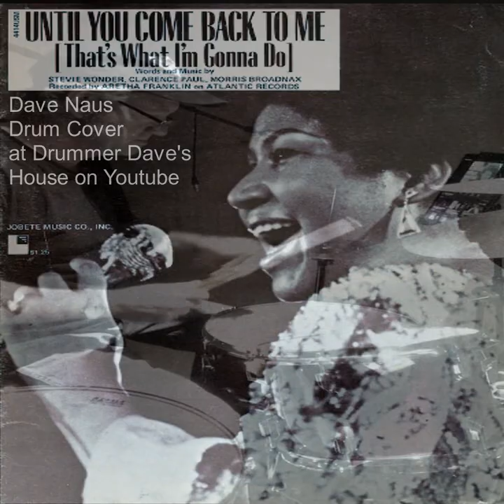"Until You Come Back To Me" Dave Naus Drum cover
"Until You Come Back to Me (That's What I'm Gonna Do)" is a song written by Morris Broadnax, Clarence Paul, and Stevie Wonder. The song was originally recorded by Stevie Wonder in 1967, but his version was not released as a single and did not appear on an album until 1977's anthology Looking Back. The most well-known version of this song is the 1973 release by Aretha Franklin, who had a million-selling top 10 hit on Billboard charts.